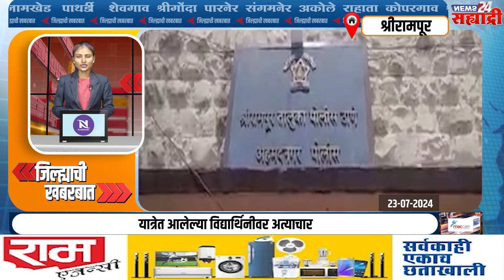जिल्ह्याची खबरबात । संतप्त शेतकऱ्यांनी शासकीय कार्यालयासमोर ओतले दूध अन शेणाचे ट्रॅक्टर